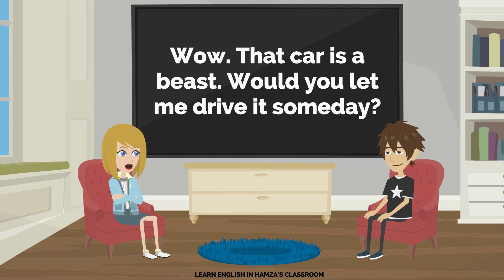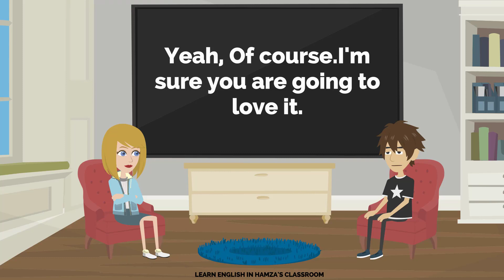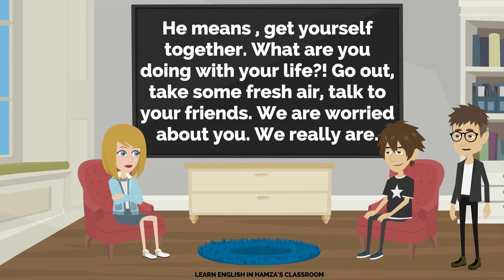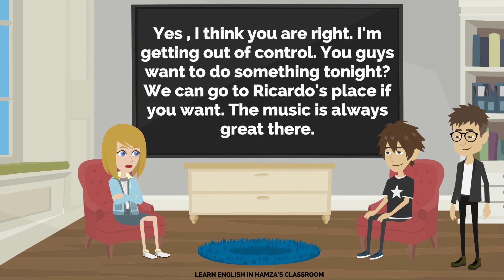Learn English Conversation - 02 ( Season - 02 ) | Daily English Conversations